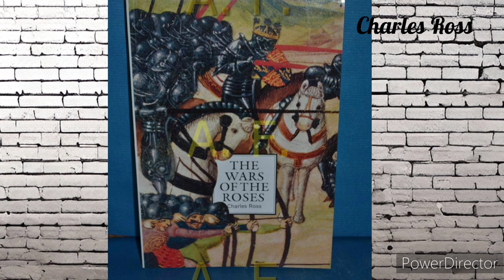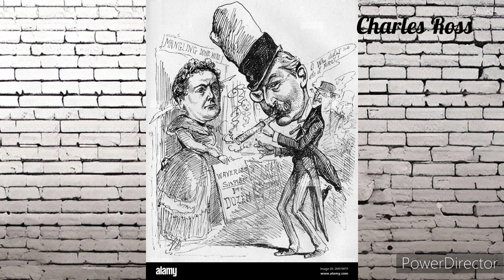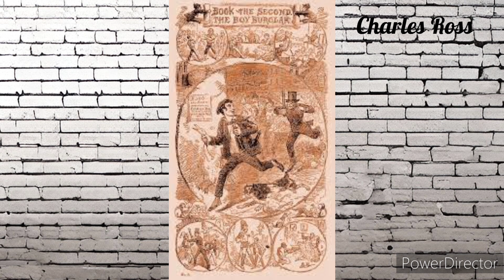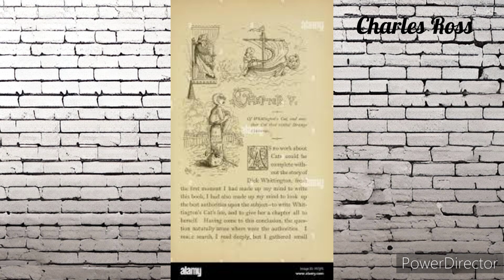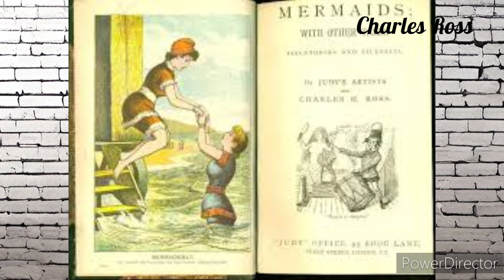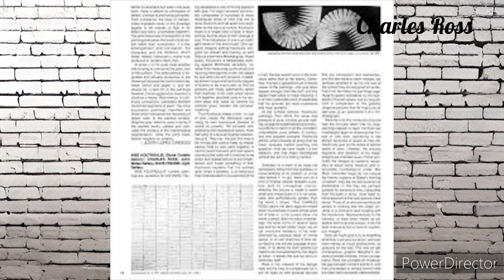The Illustration of Charles Ross,